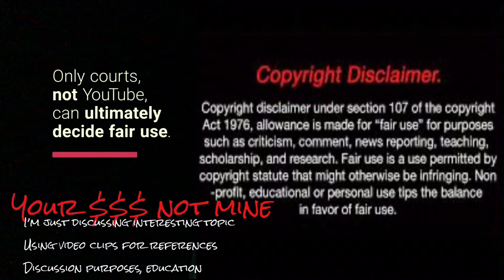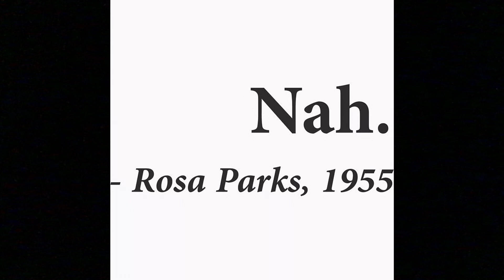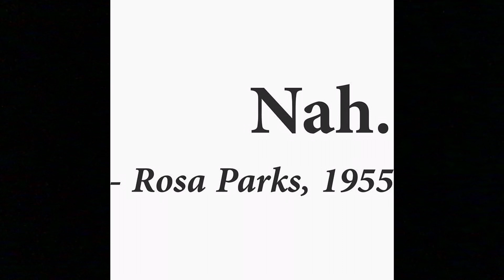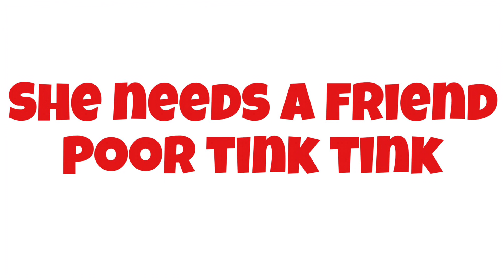Well Rainee extremely emotional over my Struggles as a mother/ The selfishness of Society ￼￼￼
When black woman Choose to stay Close Minded about reality. Some black women Greatest Accomplishment is telling Another woman she’s beneath them.
It’s a life Coach with no skills  Running loose